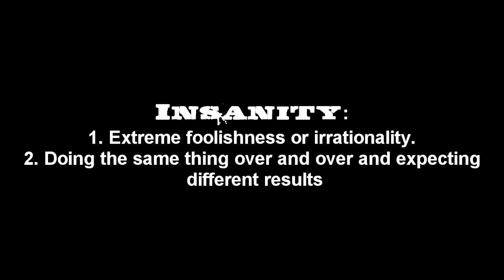MW3 | insanity clip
just a clip from last nights gaming session with the BAB clan and the guy who rage every match. thought he had found a great spot lol